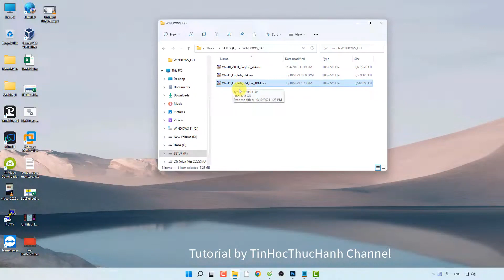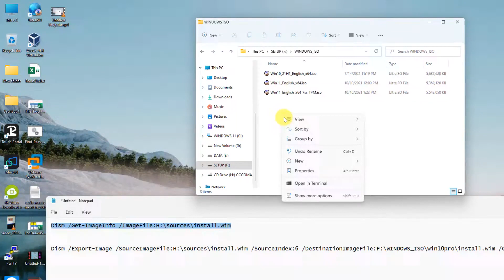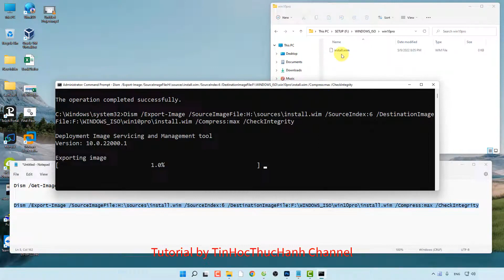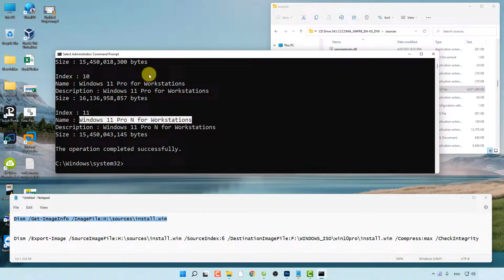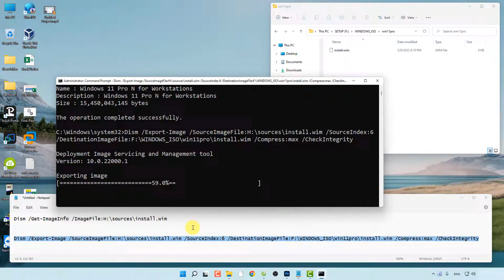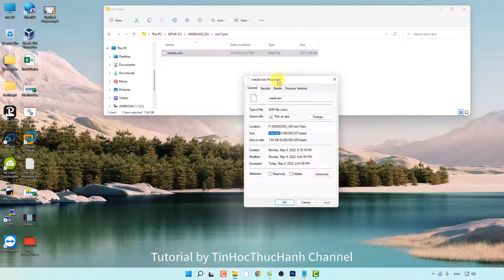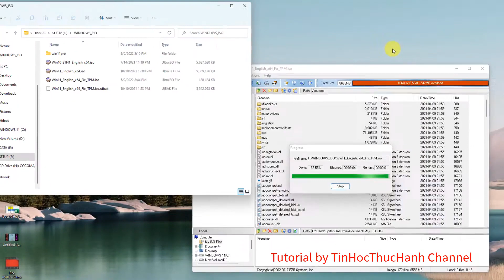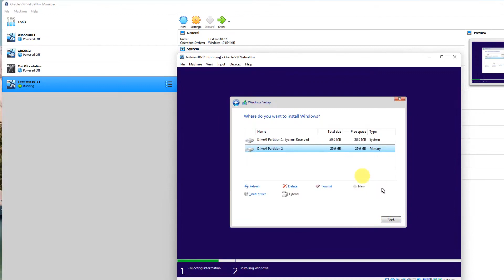Tạo file ISO chứa nhiều phiên bản Windows 10 và Win 11 Trong 1 File Duy Nhất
Tạo file ISO chứa nhiều phiên bản Windows 10 và Windows 11 Trong 1 File Duy Nhất All In One

Thay đổi Port Remote Desktop RDP 3389 mặc định trên Windows và kết nối sau khi đổi cổng

Tăng Cỡ Chữ Trên Máy Tính Windows 10 /7 Để Đọc Báo Giành Cho Người Già

Sửa lỗi This PC Can't Run Windows 11 Tự Cài Win 11 cho máy không hỗ trợ